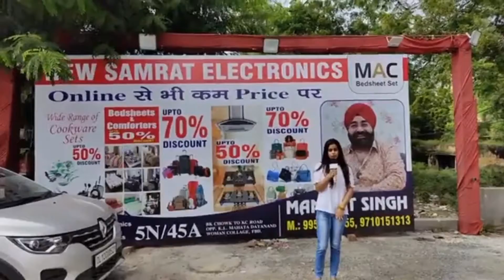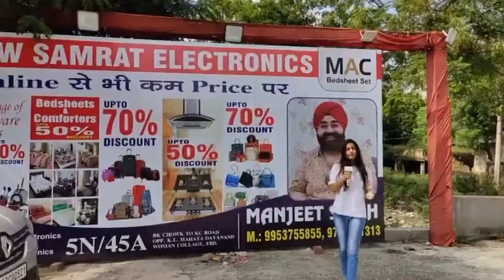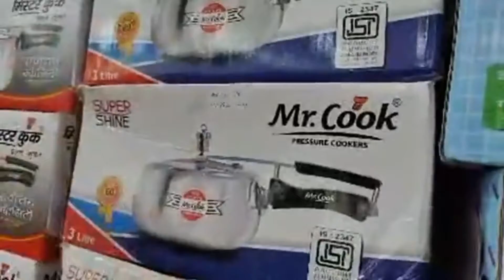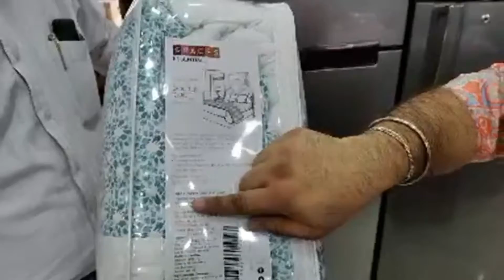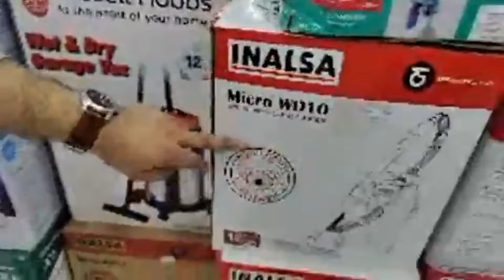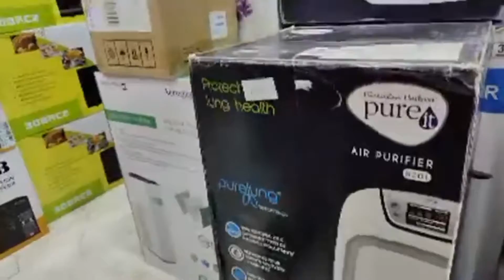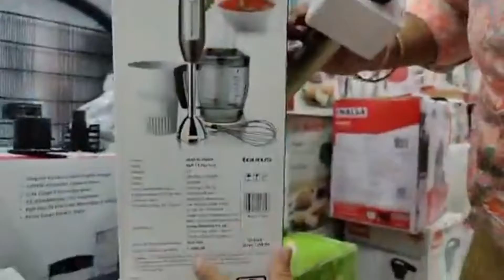ऑनलाइन से भी सस्ता tv , फ़्रिज , गिसर , हीटर व कयी अन्य सामान इतना सस्ता कि आपने सोचा भी नहीं होगा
ऑनलाइन से भी सस्ता tv , फ़्रिज , गिसर , हीटर व कयी अन्य सामान इतना सस्ता कि आपने सोचा भी नहीं होगा ख़रीदे n.i.t 5 फ़रीदाबाद स्तिथ NEW SAMRAT ELECTRONIC मनजीत सिंह सभरवाल की दुकान पर .

पता : 5N/45A Bk chowk to Kc road near BTW restaurant